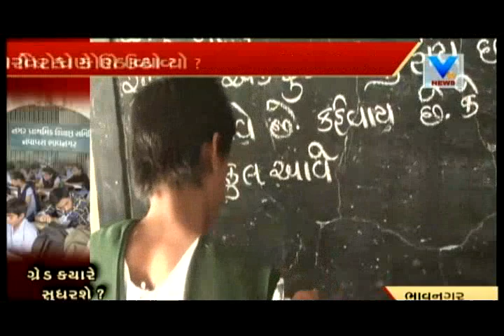Schools not getting A+ grade in Gunotsav at Bhavnagar | Vtv News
Schools not getting A+ grade in Gunotsav at Bhavnagar .